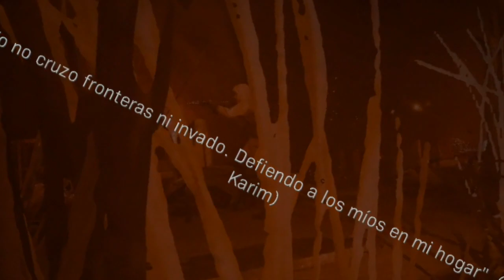MISION 4: GUERRA SUBSIDIARIA - CAMPAÑA MW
⏬ MI PC ⏬
PLACA BASE